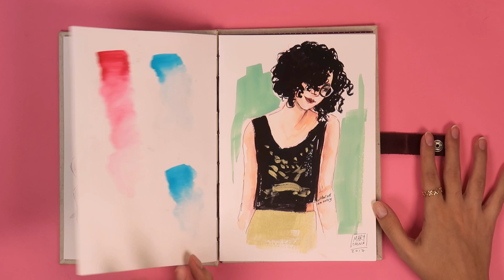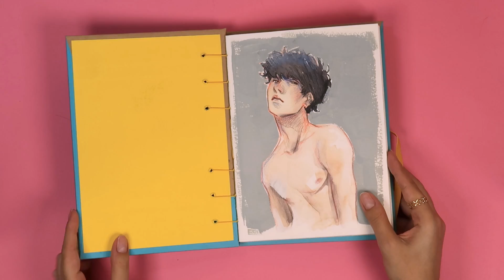Sketchbook Tour [2018-2019]